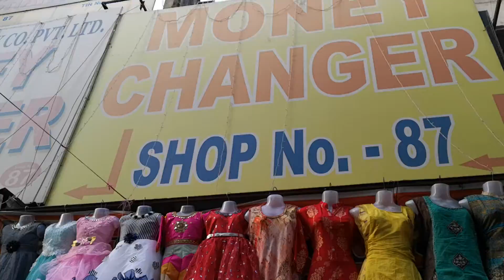2019.03.05 Sarogini Nagar Market, Delhi, India - 02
Irene and Dave Hurr visit Sarogini Nagar Market with lovely Indian friends in Delhi, India